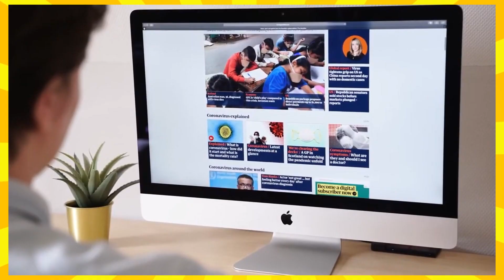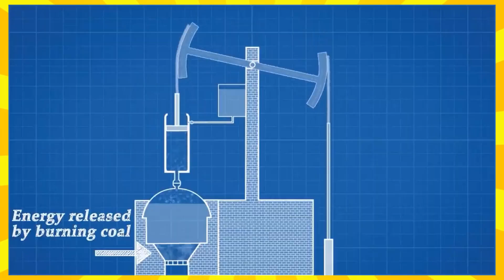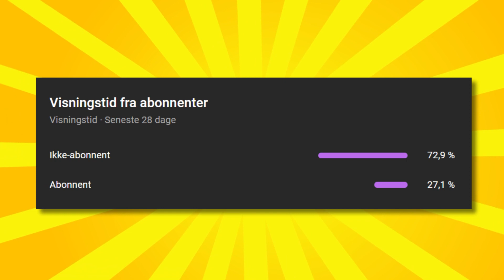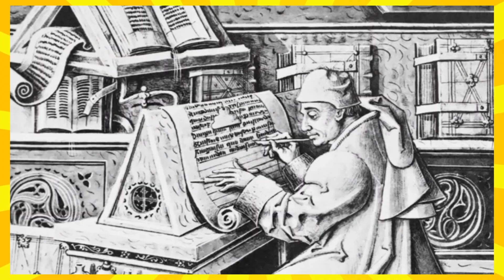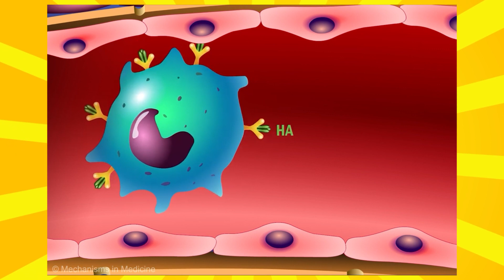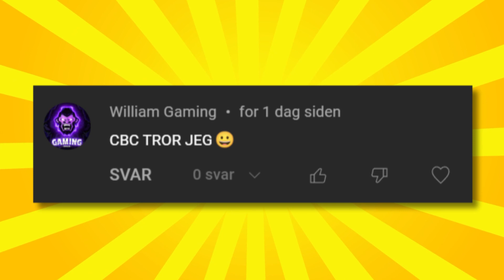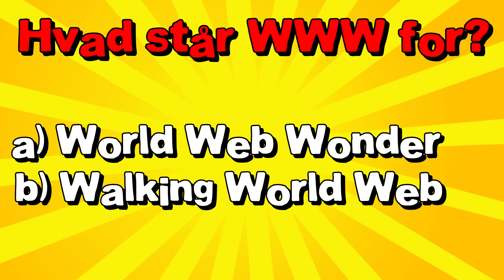10 Vigtigste Opfindelser Nogensinde!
I denne video tager vi et kig på de Top 10 Største Opfindelser Nogensinde! Disse super vigtige opfindelser ændrede hele verden for evigt på måder der er svære at forestille sig. Listen inkluderer nogle geniale opfindelser som opfindelsen af hjulet , el-pæren , vaccinen og meget meget mere.

Hvad er din yndlingsopfindelse?